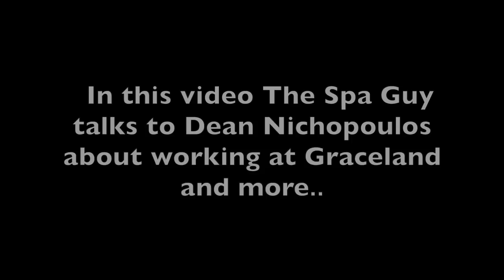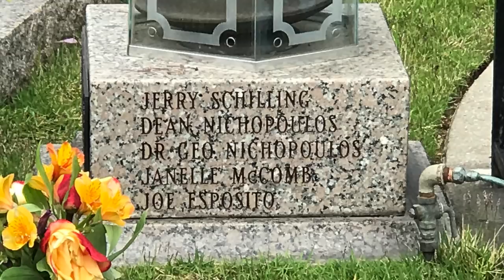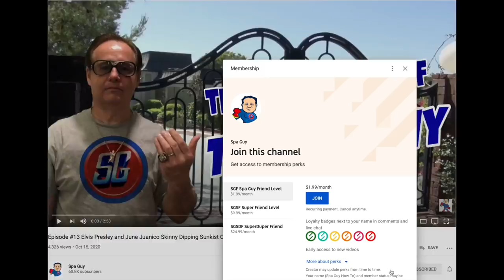Elvis' Friend Security Valet and Racquetball Teacher Dean Nichopoulos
If you want to participate in this history effort click this